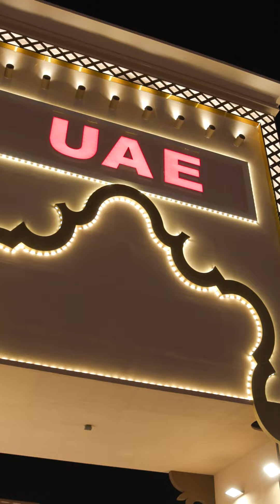العالم كله في قرية !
في الكتب تجتمع العوالم الخيالية،
وفي القرية العالمية تجتمع دول العالم!
هنا تتوسع آفاق أبطالنا
ويتعرفون إلى حضارات جديدة!